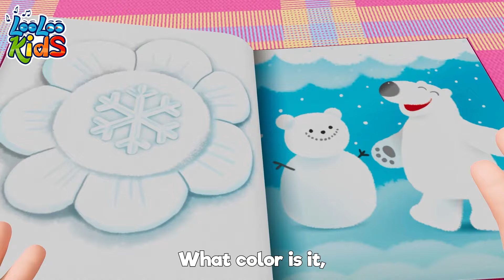Toy Song 🧸 Fun and Catchy Kids Songs 🎵 - Kids Songs and Nursery Rymes with LooLoo Kids 🪀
🧸 Hello playful friends! 🧸 Get ready for a fun and catchy tune with the Toy Song! 🎵 This delightful song is perfect for kids who love their toys and enjoy singing along. Join us as we sing and dance with our favorite toys, making playtime even more exciting and joyful. 🌈 Let's have a blast together with LooLoo Kids Nursery Rhymes! 🎶

Hey!
Choose a toy and play!
With me, can we play today?
Hoo!

What kind of toy have you
got there? What's this?
These are my little toy
bricks that I play with
What can you build with
those bricks, my friend?
We can build a toy house
and play pretend

Hey!
Hoo!

got there, bouncing?
This is my bouncy ball
that I'm throwing
What can we do with
this toy, my friend?
We can watch it boing boing
boing till the end

What kind of toy is this?
Show me more
This is my favorite
ball from the whole store
this toy, my Ace?
Just say "Catch" and
run to the base

Hey!
Hoo!

What is that, leaning
against the wall?
This is my brand new bicycle
We can cycle so very fast
Watch me go as I whizz past

Hey!

Hoo!